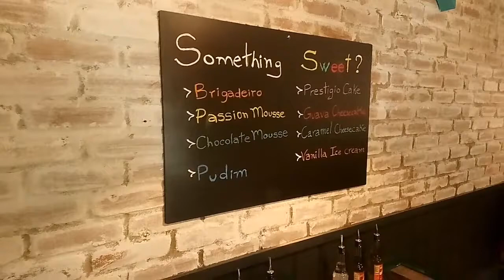Novo restaurante brasileiro preto em kingston